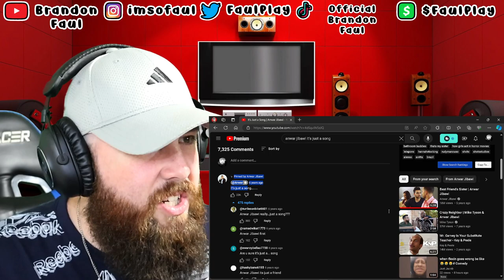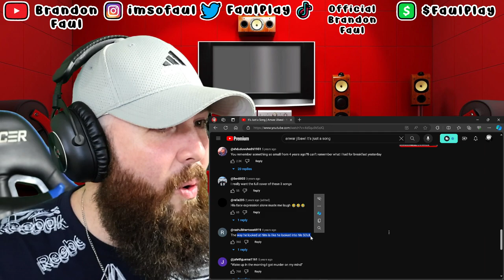Anwar Jibawi "It's Just A Song" | Brandon Faul Reacts